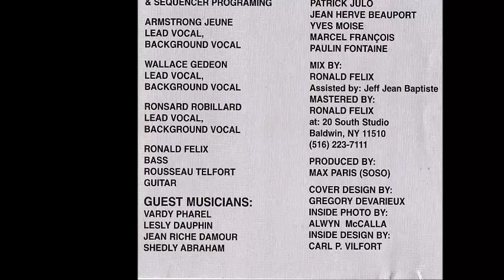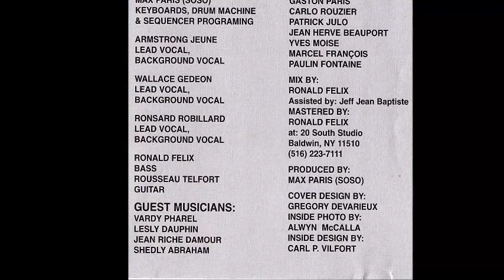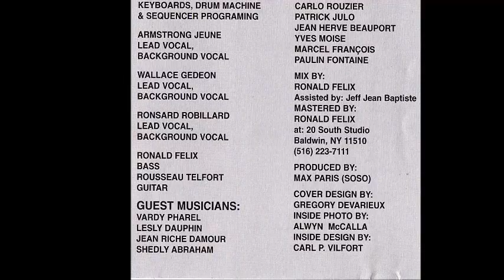KOMPAS EXPRESS -- 1ER RENCONTRE -- A/C MAX PARIS-GARY DANDRESSOL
Bonjour à vous tous , amateur de danse n'hésitez pas mettez à fond les hauts parleurs et étreignez votre cavalière..Oui oui titre parfait pour esquisser quelques pas de danse..KOMPAS EXPRESS " 1ER RENCONTRE " A/C  MAX PARIS-GARY DANDRESSOL VOCAL  ARMSTRONG JEUNE.Réf : AMCD 9019...Bon fun ...MJC